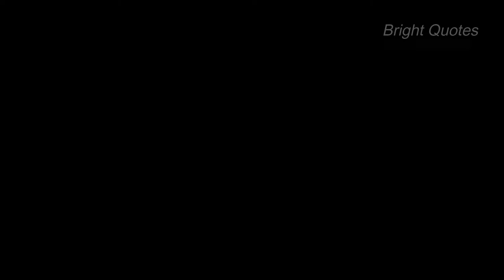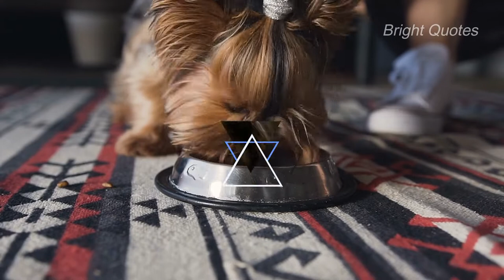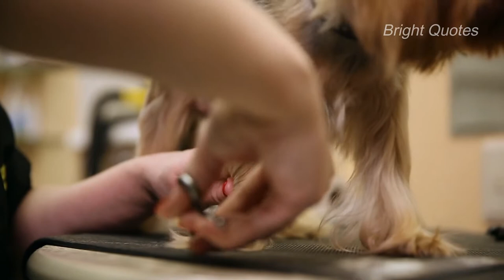6 Things We Bet You Didn’t Know About Yorkshire Terriers | Yorkshire Terrier Grooming |Bright Quotes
6 Things We Bet You Didn’t Know About Yorkshire Terriers | Yorkshire Terrier Grooming |Bright Quotes
Naomi Woods, naomi woods onlyfans, Kylie Page, bonnie kinz, Anya Olsen, adrianachechik, adriana chech, adriana chechik fleslight, La sirena, Maitland Ward, Bonnie kinz, Abella Danger, Adriana Chechik

The Blissful Dog Bulldog Nose Butter, 1-Ounce =

Puppy Teething Rings Chicken Flavor 6-count =

Small Breed Dog Food, Shredded Blend Chicken & Rice =

Anti-Itch Tear Stain Remover & Bulldog Wrinkle Cream =

DOG CARE Dog Shock Collar for Large Dog - Rechargeable Dog Shock Collar with Remote Provides 3 Training Modes =

Educator E-Collar Humane Dog Training Collar with Remote =

PetFusion Bamboo Elevated Dog Bowls, Cat Bowls | Raised Feeders =

Gooby Escape Free Easy Fit Harness - Blue, Large - No Pull Step-in Patented Small Dog Harness with Quick Release Buckle - Perfect =

Nina Ottosson by Outward Hound Dog Worker Green Interactive Treat Puzzle Dog Toy =

Top 10 God Helps | Top 10 God Quotes | Life Changing Quotes | Life Inspiring Quotes | God Quotes=

Related Topic:
Bright Quotes